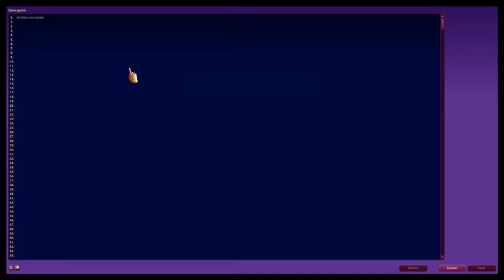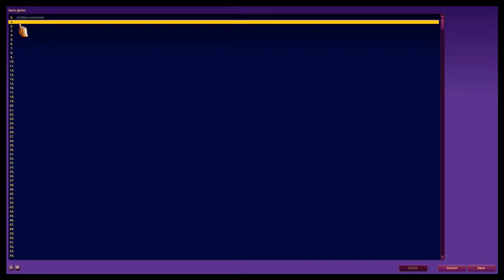[PART 1]Let's Play The Journeyman Project: Pegasus Prime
Recently rereleased on Good Old Games, Pegasus Prime is a '90s era point 'n click adventure game from Presto Studios. The GoG rerelease apparently features content originally intended for the unreleased PS1 version of the game, along with high-res cutscenes and slick SCUMMVM stuff.

I really love this game. It's cheesy, awesome, and unendingly earnest. Check it out!